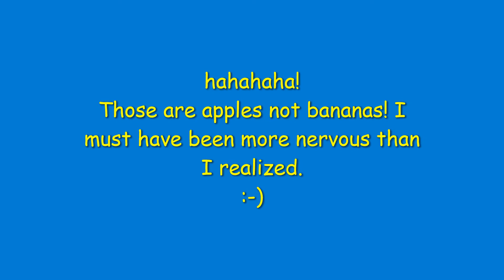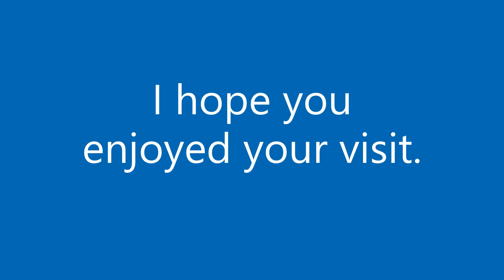Our Kroger Haul!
One thing I miss with doing the shop from home option at grocery stores is going in and finding BIG DEALS in various departments like meat or produce. This is one examples of the great prices you can find if you take the time to wander in and do your own shopping. I especially miss the less-than-perfect-produce we used to grab in the marked down bins - why? Take a listen and see!

Keep your eyes out for our new and improved book coming soon!